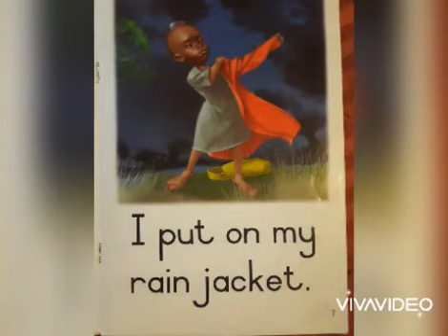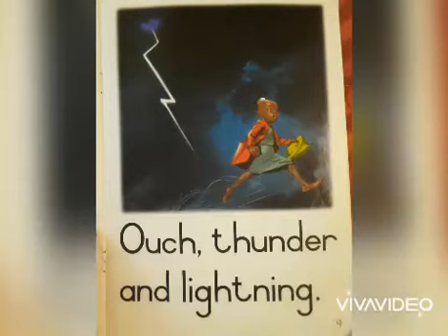Kolulu Taktaki - The Weather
It's story time in Diepsloot - this story is about the weather